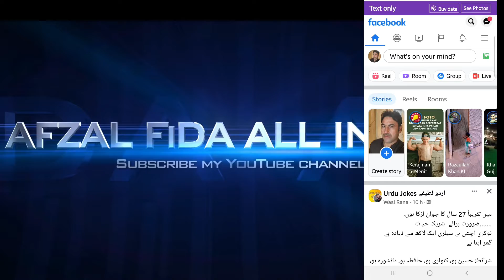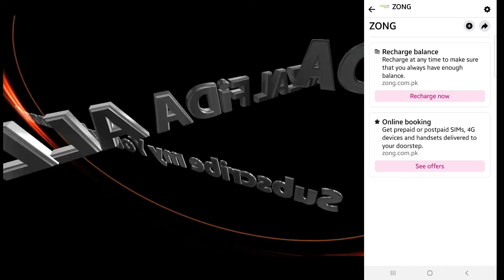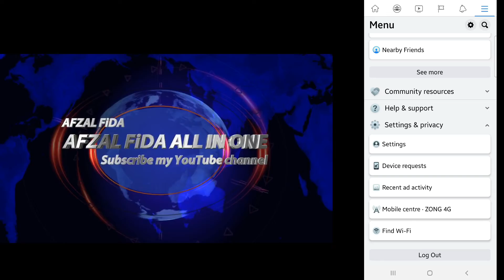How to turn off Facebook free mode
How to turn off Facebook free
This video shows you how to turn off Facebook's free mode